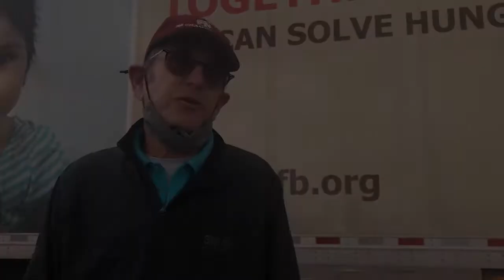Brian Shields Volunteer Story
Tune in as Brian shares his volunteer experience with Roadrunner Food Bank while serving at an Albuquerque Food Distribution.